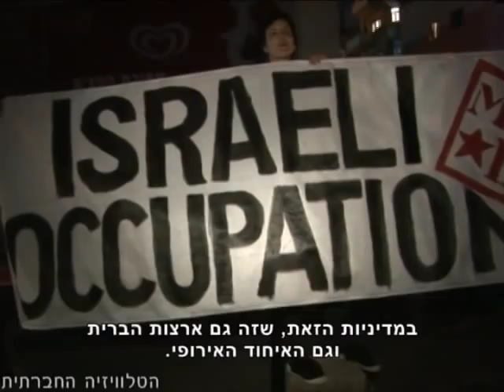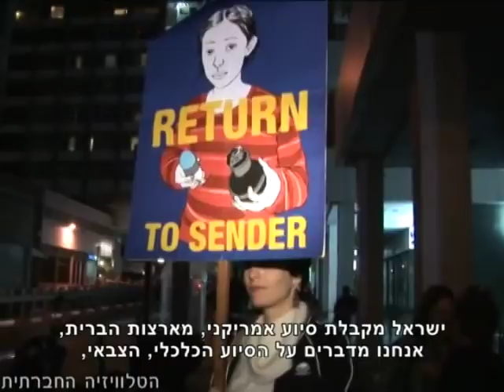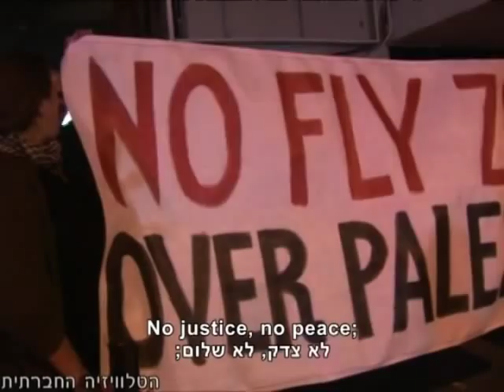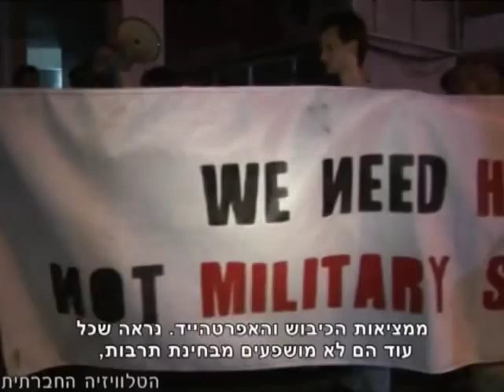הפגנה מול שגרירות ארה"ב 3-4-2011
מועצת הביטחון של האו"ם החליטה על הטלת אזור איסור טיסה בלוב, כדי להבטיח את שלום אזרחיה. החלטה זו הוציאה אזרחים ישראלים להפגנה מול שגרירות ארצות הברית בדרישה לישם החלטה דומה - גם מעל שמי רצועת עזה והגדה המערבית, כדי להגן על העם הפלסטיני מפני כלי טייס שמפציצים באזור.
(בשבוע האחרון הפציצה ישראל את עזה הנצורה מספר פעמים ובתוך כך הרגה אזרחים וילדים חסרי מגן).
המפגינים הדגישו - אלו הם מטוסים אמריקנים, מימון אמריקני וגב דיפלומטי אמריקני.
יום ראשון 3/4/2011 מול שגרירות ארה"ב בתל אביב.